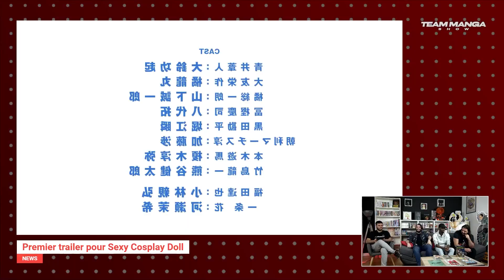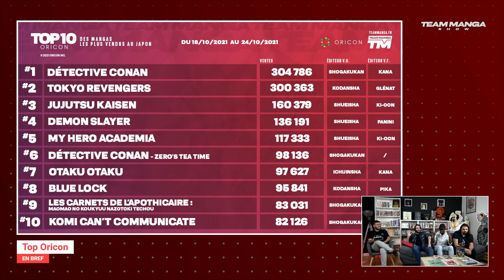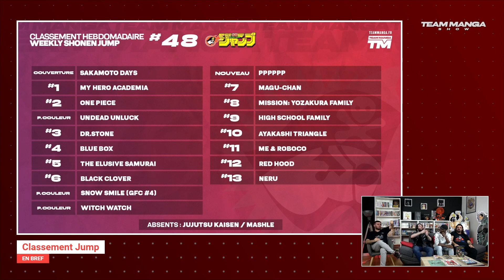Le MEILLEUR anime de 2022 ? 🤯 (Les News)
Le (potentiel) meilleur anime de 2022 annoncé avec un trailer ; le climax de One Piece ; les dernières nouvelles de l'adaptation Netflix de Cowboy Bebop ; voici Les News !

00:00 - Vivons la JUMP FESTA 2022 ensemble
10:07 - L’arc Wano Kuni arrive à son climax
16:41 - Ao Ashi s’offre un premier trailer vidéo en anime
20:42 - Un visuel clé du film Jujutsu Kaisen 0 révélé
28:51 - Trailer de Sexy Cosplay Doll
31:37 - Spy x Family adapté en anime par WIT Studio et Cloverworks
37:27 - Nouvelle affiche pour la série live Cowboy Bebop
41:27 - En Bref

from "Funk to the Future" and "夜韻 NIGHT TEMPO"